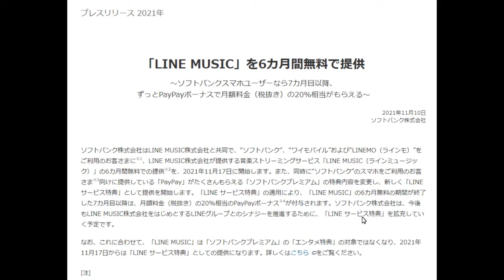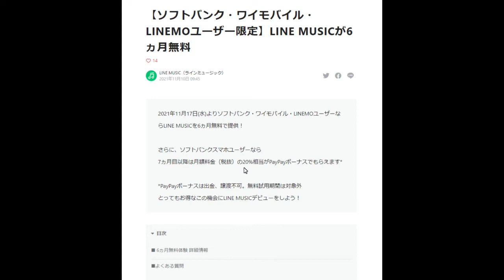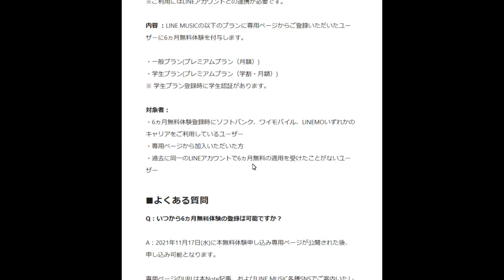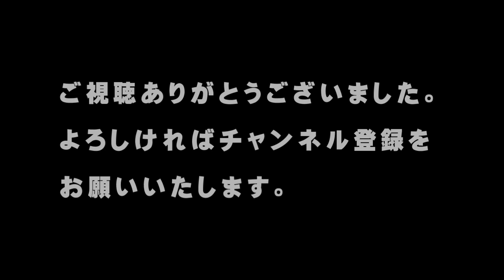【LINE MUSIC】１１／１７～、ソフトバンク、ワイモバイル、LINEMOの利用者限定『「LINE MUSIC」を6カ月間無料で提供』【アトムミニ】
「こんにちは、」

１１／１７から、“ソフトバンク”、“ワイモバイル”および“LINEMO（ラインモ）”の利用者に対して、音楽ストリーミングサービス「LINE MUSIC（ラインミュージック）」が6カ月間無料で使えるそうです。

今回はこの件について、お伝えします。